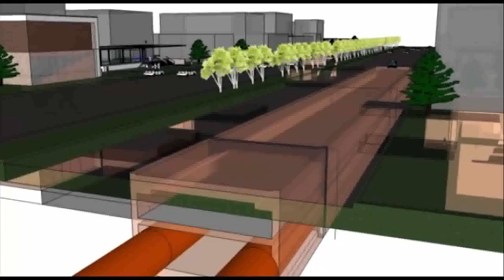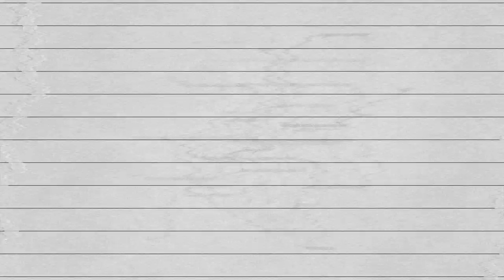คำถาม6ข้อที่ "อนุทิน-ศักดิ์สยาม"ต้องตอบสังคม รื้อสายสีส้มตะวันตกเพื่ออะไร ?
07/10/2019 คำถาม6ข้อที่ "อนุทิน-ศักดิ์สยาม"ต้องตอบสังคม รื้อสายสีส้มตะวันตกเพื่ออะไร ? เกมกวนน้ำ"รถไฟ 3 สนามบิน"ให้ขุ่นบีบ CPH เพื่อใคร ? "พาราควอต-กัญชา"ทำเพื่อประชาชนได้ แต่เมกะโปรเจกต์เพื่อตัวเอง ?
**คำถาม 6 ข้อที่ "อนุทิน-ศักดิ์สยาม" ต้องตอบสังคม รื้อสายสีส้มตะวันตก เพื่ออะไร ? เกมกวนน้ำ "รถไฟ 3 สนามบิน"ให้ขุ่น บีบ CPH เพื่อใคร ? "พาราควอต-กัญชา" ทำเพื่อประชาชนได้ แต่เมกะโปรเจกต์ เพื่อตัวเอง ?